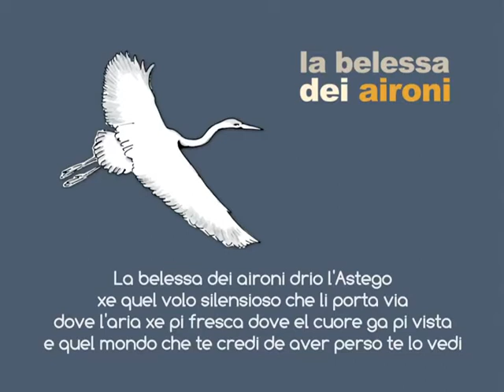La belessa dei Aironi - Valincantà e G. Laudanna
Brano tratto dal CD "Dala finestra dela cusina" riarrangiato dal Maestro Giuseppe Laudanna